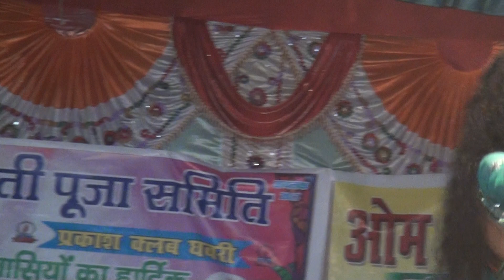Hamhu saiyan bani tuhu saiyan sali sata ll stage show live performance bhojpuri show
Enjoy live bhojpuri stage show